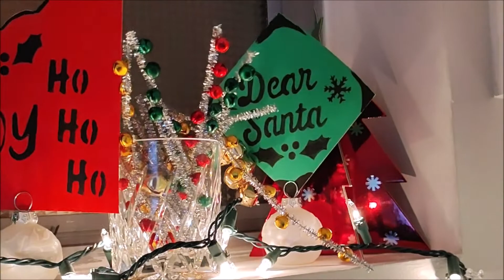Christmas decoration in Brampton Canada